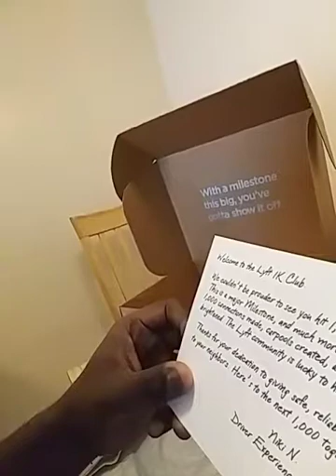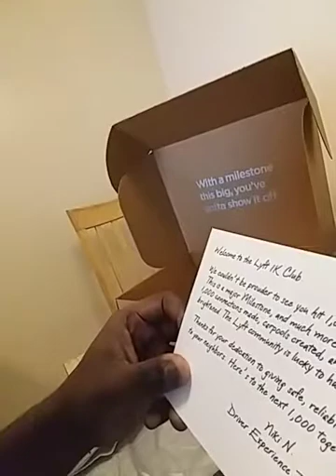Unboxing 1k Club Jacket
Rideshare